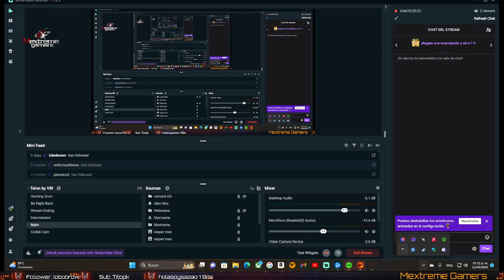🔴 Test Live // Diablo 4 beta //3